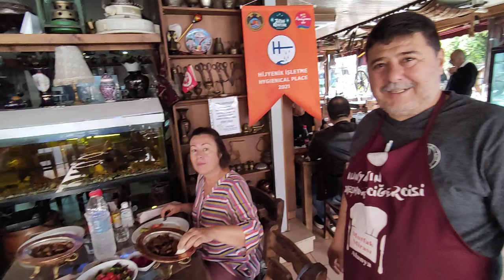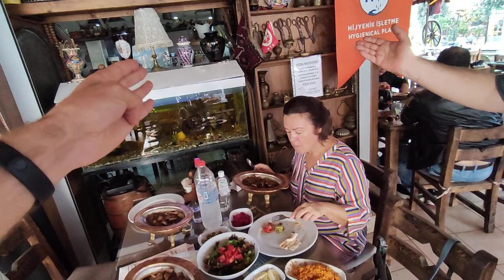с ЛЮБОВЬЮ от Шеф ПОВАРА в Алании | Переезд в Турцию